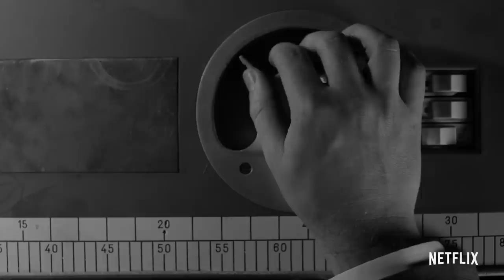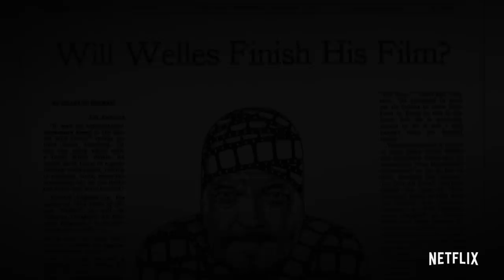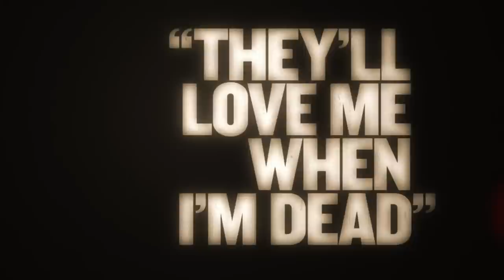They'll Love Me When I'm Dead | Official Trailer [HD] | Netflix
Academy Award winner Morgan Neville (20 Feet from Stardom) tells the provocative story of legendary director Orson Welles during the final 15 years of his life, when he struggled to make a Hollywood comeback with one last radical gamble. It's the untold chapter of one of the greatest careers in film history.